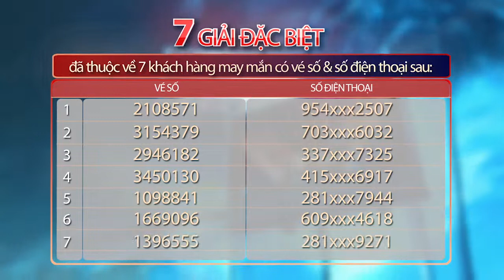TVC KQVS C NGAN NEW YEAR2 DEC20 720